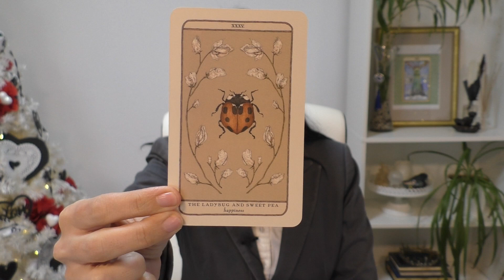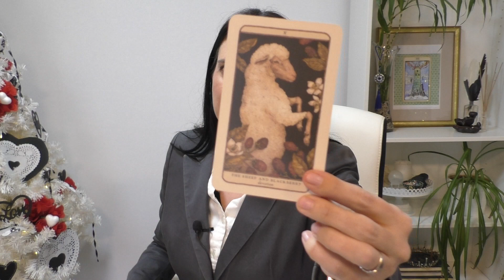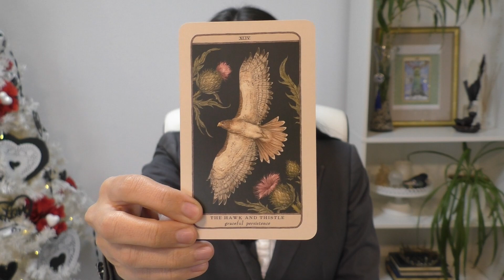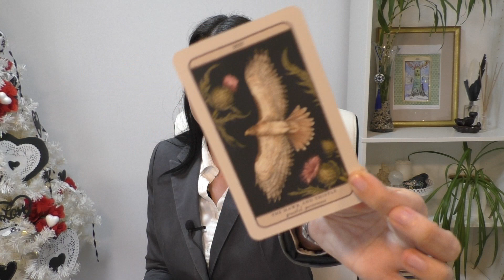How to understand LOVE (intuitive reading)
A love reading just in time for Valentine's Day! Here's a psychic reading with what you need to know about love. All love. Not just a love life tarot reading, or your average love psychic reading. I'm tuning into nature and our animal spirit guides to learn what we need to know about love in general. All the different kinds of love. What is love? What's not love? Your questions will be answered with this love reading from your favorite psychic, tarot reader, and animal mystic!

Or you can book on Etsy

And here's my tip jar, if you want to support, but don't need a personal reading

Sign up for my free email list! KimBarboo Monthly goes out once a month with the full moon and has an exclusive reading just for email subscribers!

Decks used:
*Woodland Wardens

Hi, I'm Kim! A psychic who talks to the animals. I help you identify your animal guides and give channeled messages from our animal friends. We dive into the hidden meanings and spiritual significance behind the creatures that share our planet.

Our spiritual companions offer their wisdom and support, let's talk to them!

More about me? I'm Kim and I'm crazy. I travel VERY often, love birdwatching, and decorate Christmas trees obnoxiously. I have a Bulgarian husband, tween daughter, and a tiny dog. I've always been psychic, but didn't realize that's what it was until a few years ago. Now I talk back to the animals who've talked to me my whole life.